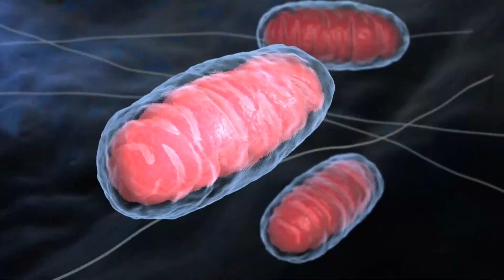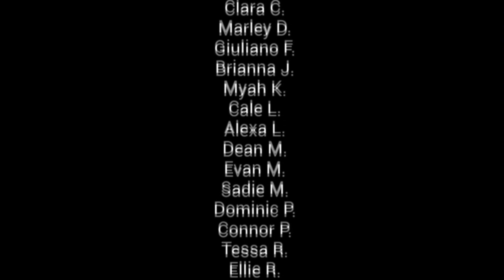February 29th, 2024